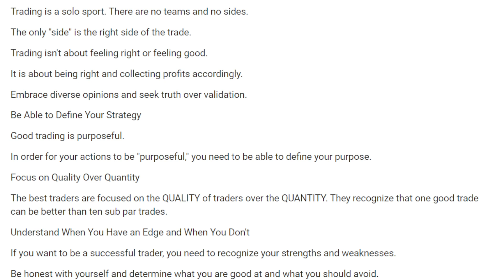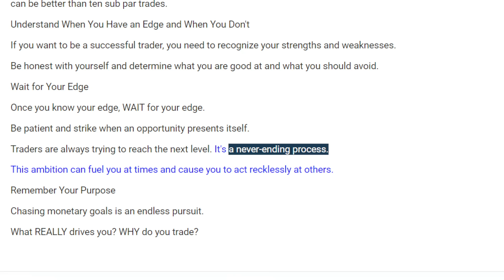Day Trading RULES & OPINIONS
Hopefully this quick reminder helps your trading

Our mindset is an important part of your trading.
How you think, will impact how you trade.
Your mindset will determine what you focus on, how well you learn, how you react to trades, and so on.
Focus on Process Over Money
Your trading can be a reflection of other areas of your life. Chaotic life = chaotic trading.
Always Aim for Improvement
As a trader, you are your own boss, which means YOU are responsible for your performance assessments.
Trading is simple.
When you are right, you get paid. When you are wrong, you lose money. Simple as that.
The key to increasing profits and decreasing losses is recognizing when you are RIGHT and when you are WRONG. The only way to do this effectively is to be honest with yourself...
Trading is a solo sport. There are no teams and no sides.
The only "side" is the right side of the trade.
Trading isn't about feeling right or feeling good.
It is about being right and collecting profits accordingly.
Embrace diverse opinions and seek truth over validation.
Be Able to Define Your Strategy
Good trading is purposeful.
In order for your actions to be "purposeful," you need to be able to define your purpose.
Focus on Quality Over Quantity
The best traders are focused on the QUALITY of traders over the QUANTITY. They recognize that one good trade can be better than ten sub par trades.
Understand When You Have an Edge and When You Don't
If you want to be a successful trader, you need to recognize your strengths and weaknesses.
Be honest with yourself and determine what you are good at and what you should avoid.
Wait for Your Edge
Once you know your edge, WAIT for your edge.
Be patient and strike when an opportunity presents itself.
Traders are always trying to reach the next level. It's a never-ending process.
This ambition can fuel you at times and cause you to act recklessly at others.
Remember Your Purpose
Chasing monetary goals is an endless pursuit. What REALLY drives you? WHY do you trade?